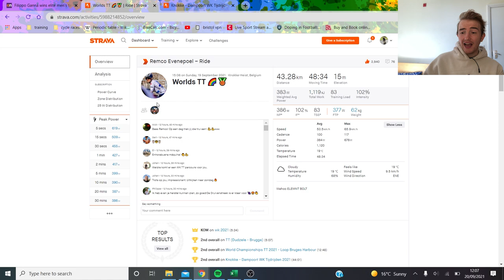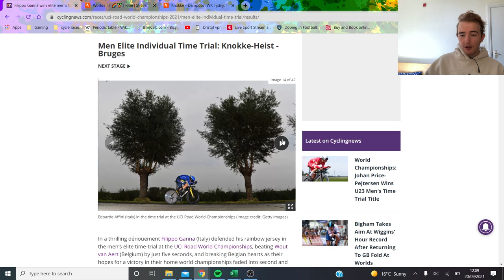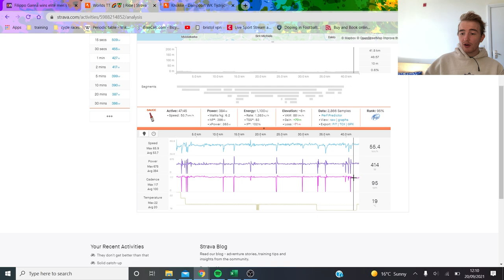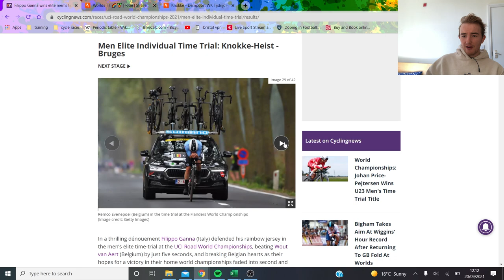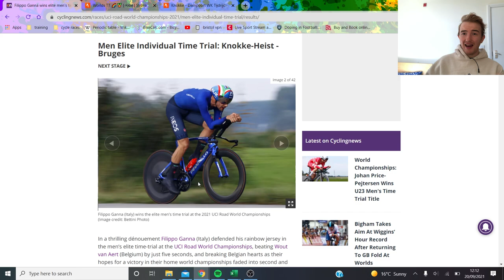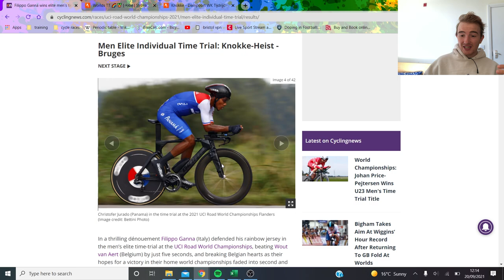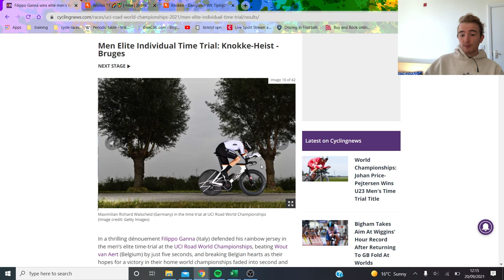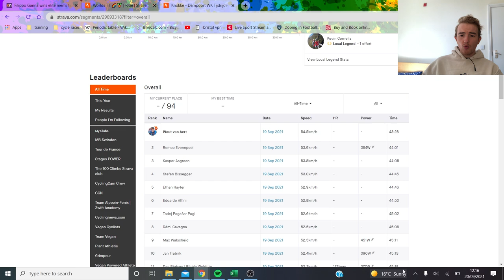World Time Trial Analysis: REMCO MEGA WATTS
Remco Evenepoel dished out some mega watts today and I analyse this as well as positions and equipment choices in the world time trial championships 2021.